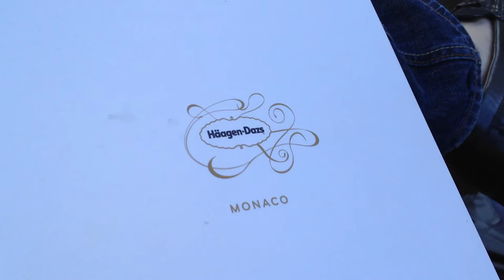Eating Expensive Ice Cream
I hate it when I cover the mic.